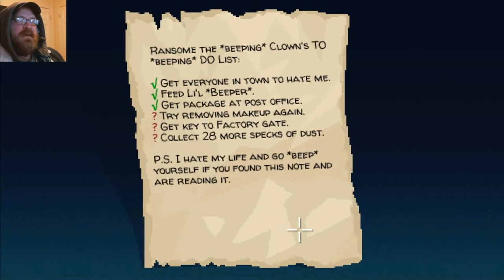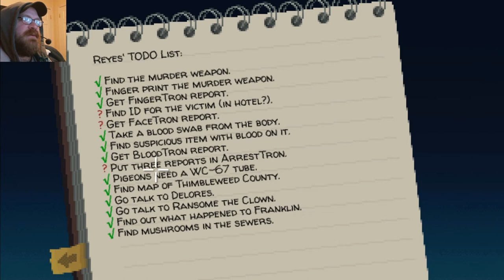ANCESTOR'S DESCENDANT // Thimbleweed Park #5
With all the evidence coming together, it may be time to enlist some locals for the case.